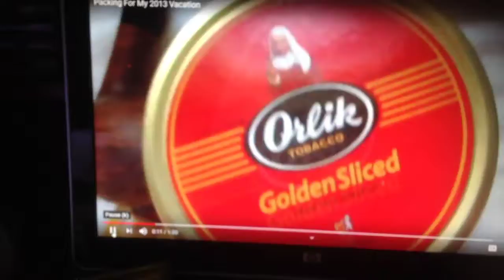Throwback Video Episode #40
Throwback Video Episode #40. Clip from 7/5/13. ***YES I AM 22 YEARS OLD IN THIS VIDEO*** Link To Video